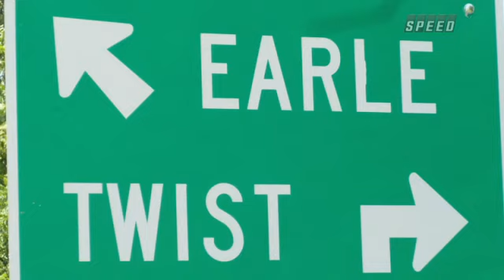Dave's Arctic Adventure - Leg 2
Check out Dave Despain video diary as he takes the two-wheel adventure of a lifetime from the SPEED Headquarters in Charlotte, NC to Alaska.